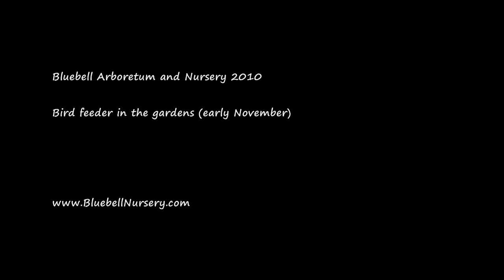Birds feeding in Arboretum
Various birds feeding in the arboretum.

(early November 2010)